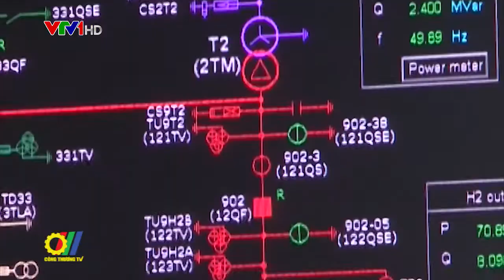Củng cố, phát triển thương hiệu doanh nghiệp Dầu khí rất quan trọng và cần thiết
Với chủ đề: “Làm gì để củng cố và phát triển thương hiệu của doanh nghiệp ngành Dầu khí ?” là nội dung chính tại Tọa đàm do Tập đoàn Dầu khí Việt Nam (PVN) tổ chức, nhằm đánh giá thực trạng xây dựng và phát triển thương hiệu của PVN và các doanh nghiệp trong ngành...